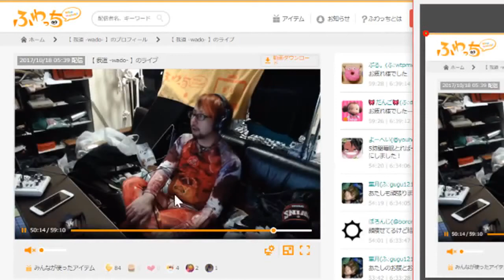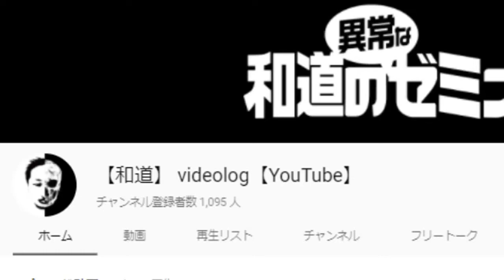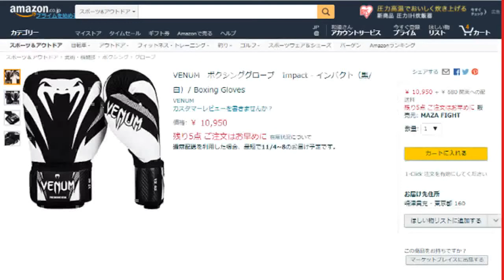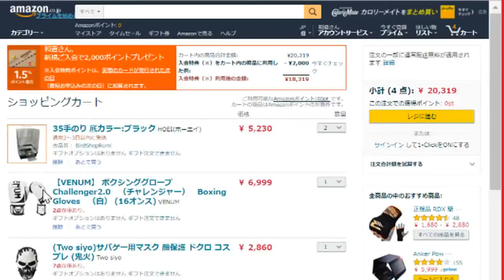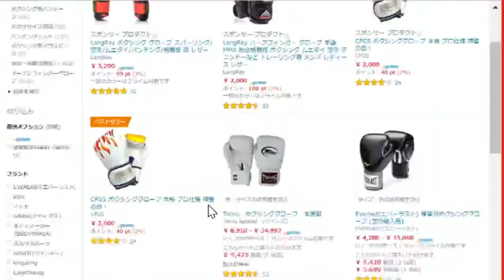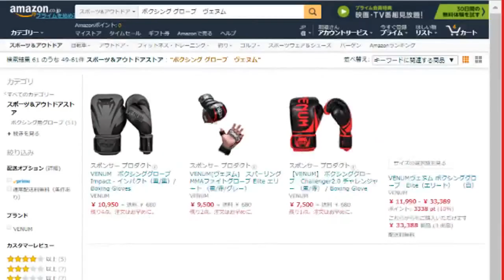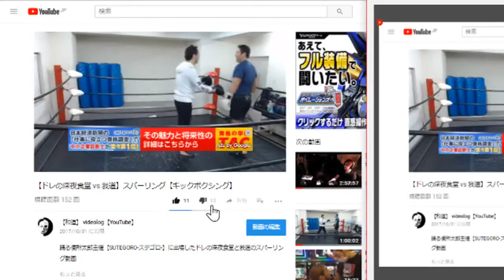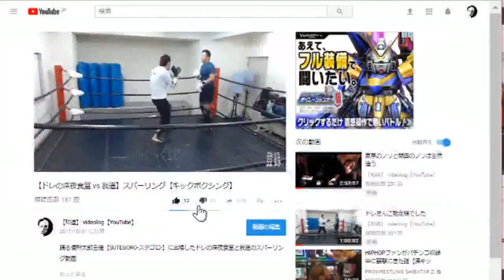【ニコ生同時配信】マンスリー１位とる！！